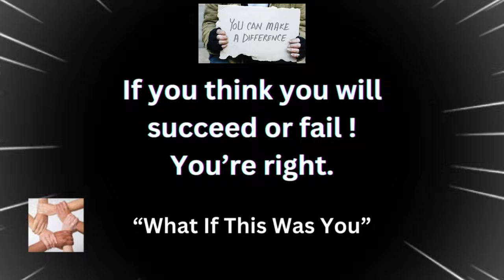Living From Parking Lot To Parking Lot - Elderly Brothers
Kicked Out Of Their Home For A Dirty Kitchen

     Tier 1
   "PLAYERS"

-Laurie Kiddell
-Chrissy Reamer
-Lisa Matin

    Tier 2
  "ALL STARS"

-Loretta Vanriet
-Sondra Ramirez
-Justfedup47

-Mark Smith
-Jill Smith
-Gigi Golden
-Sharon Farrr
-Irish Girl23